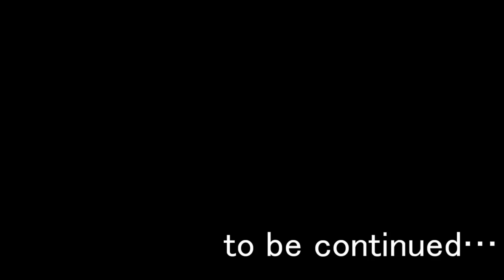【ポケモンUSUM】さよなら・・・僕のヒードラン【ゆっくり実況】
全て実話です。

・BGM、効果音提供サイト